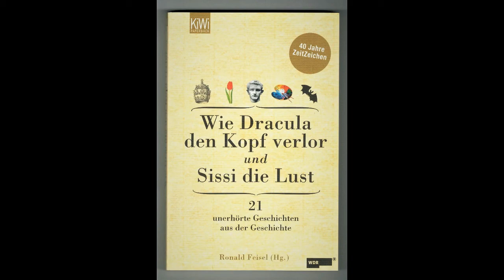Geschichte der Woche 182022 Mathias Rust landet in Moskau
Geschichte. Radio. Thema beim Zeitzeichen. Mathias Rust landet in Moskau von Ronald Feisel.